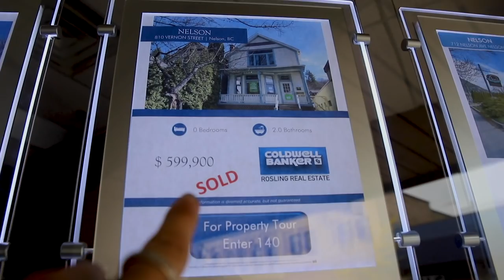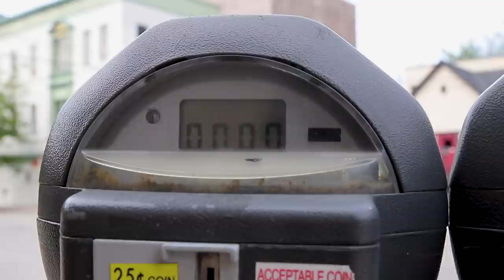Solo female van life / MY EVENING ROUTINE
Today, I go over my night time routine as a solo female traveler who live in a van. Exploring this charming town of Nelson, BC along the way.

Hi my name is Emi. My van life story starts in September 2018. After a long-term relationship that I was trying for more than a year to rebuild, I decided it was time to end this toxic relationship one for all. This is where I decided to move away from this man that I was still in love with. I put all my owning inside my SUV (GMC Jimmy) and moved six hours from where I was living. I didn’t know where I will sleep, didn’t know where I will work but I knew I needed to make a drastic move. At that time, I told myself I will only sleep in my car for a month while looking for a place to rent. What I didn’t know is that one month became another month and another month. In the end, I end up sleeping in my car for a full year. Even if people will consider this the lowers time of my life, this experience was the best thing I couldn’t have done with my life. I took that year to focus on myself, decide what I wanted, and most importantly what I didn’t want. That year made me also realize that for so long, I was chasing the wrong dreams. I was chasing what society wanted me to be: to have a big house, a steady job, kids, get married… None of those dreams was making me happy.  In September 2019, while I was actively looking for a van, I received a phone call that someone had found my cat (Kelly). After, trying for hours with no success to communicate with my ex-boyfriend (who was taking care of her), I decided to drive the six hours to go pick her up. Without going into too much detail, it turns out he wasn’t able to take care of her anymore. So I brought her in a cat kennel for a couple of days until I found a van we both could live in. I put all the saving that I had accumulated while living in my car and bought my van (a 2011 Ford Econoline that I end up adding a hightop) In the beginning, It wasn’t so glamour. My cat and I were sleeping on a mattress on the floor of the van. We both had to adjust. Now, my cat loves this lifestyle as much as I do; she looks at the window while I’m driving and she loves exploring new places. Since then, my cat Kelly and I are living full-time in my self convert van.